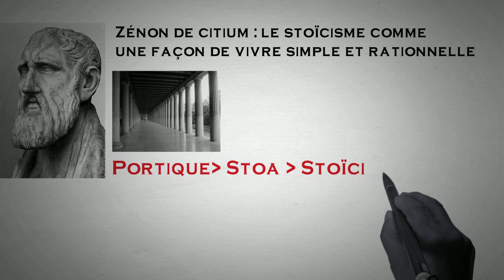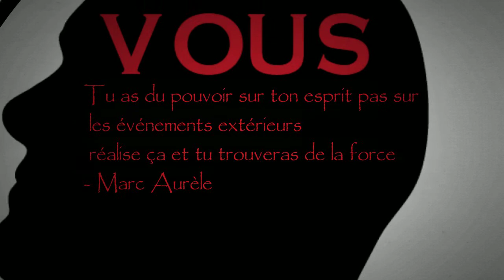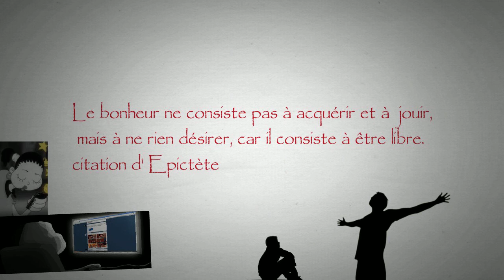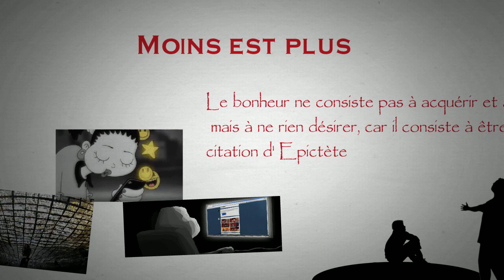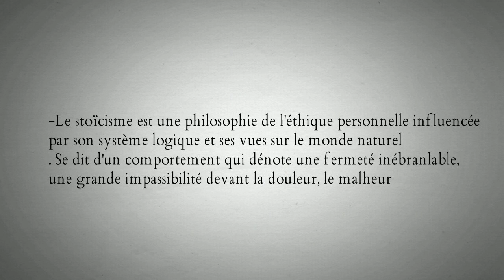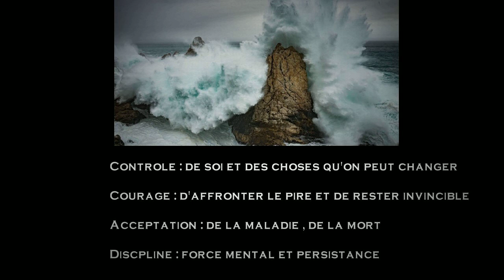Comment ne jamais abandonner et se motiver ( stoïcisme )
pour ne pas râter les prochaines vidéo

Salut c'est Ricardo de Stoikk aujourd'hui, je te parle du stoïcisme, cette philosophie de 2000 ans et comment elle peut nous aider dans notre quotidien , c'est un bon moyen de te motiver pour 2022 voici différents liens qui pourrai te plaire :
chaines et vidéos sur le stoïcisme :

🏆 SOIS INSPIRÉ CONTINUELLEMENT AVEC DES SUCCESS STORY
Salut je m'appelle Ricardo ou Heavun comme tu veut , j'ai eu l'idée de cette chaîne car je suis fasciné par l'entreprenariat , la psychologie de la réussite  tous qui l'entoure . J'analyse les histoires , les stratégies des plus grandes marques et personnalités pour trouver ce petit quelque chose qui les font réussir . Le but de cette chaîne est d'inspirer et  de motiver de futur entrepreneurs à se dépasser avec persistance . Tu retrouveras du contenu sur l'entreprenariat , sur le développement personnel ( stoïcisme ) , sur la productivité et la motivation avec une touche d' humour . Si tu aimes ce que je fait n'hésite surtout pas à soutenir la chaîne ; merci et à bientôt !😉

💥 RESSOURCES ET LIENS DE LA CHAÎNE  :

 🌐 La présentation de Stoikk et Stoikacademy  ▶️

🌐 Rejoins la communauté subreddit pour discuter , rigoler et partager si tu as un problème ▶️

 👊 LES CHAÎNES QUI M'ONT INSPIRÉES ▶️

❤️SOUTIENS LA CHAÎNE POUR QU'ON ON AILLE PLUS LOIN ENSEMBLE
1️⃣ Laisse un pouce bleu 👍
2️⃣ Rejoins la Stoikacademy ou chaîne YouTube ▶️
3️⃣ Partage la vidéo à ceux que tu penses qui peuvent être intéressés 📢

devenir plus fort mentalement
Controle de soi
Entrepreneur stoïcisme
Marc Aurèle
00:00 - Int
02:00  Zone de contrôle
03:00  Moins est plus
04:00  Pourquoi cette philosophie ?
06:12  Conclusion

Je te remercie et à bientôt !